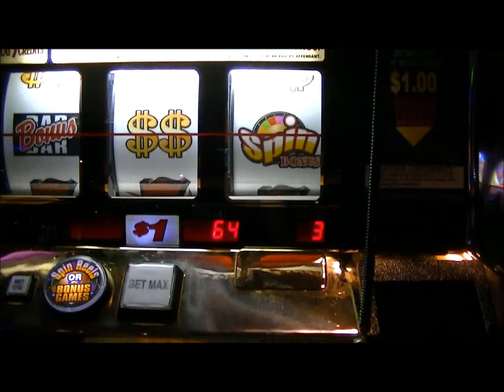2014 Labor Day Weekend - Monte Carlo Bonus2